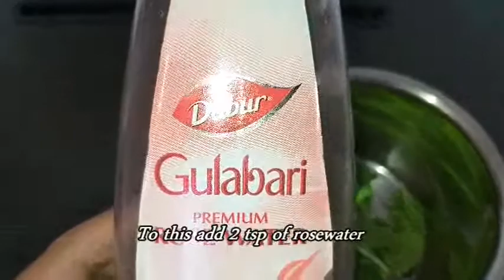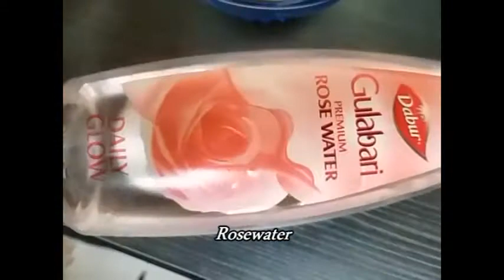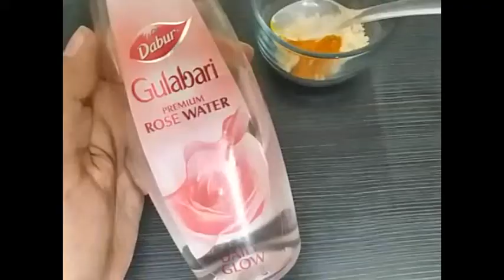COMPLETE SKINCARE ROUTINE FOR OILY SKIN || DIY 3 STEP ROUTINE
This video will show a complete skincare routine for Oily skin type. It is a 3 step routine comprising of a scrub, facepack and moisturiser all of which is DIY from basic kitchen ingredients. Do watch the entire video.